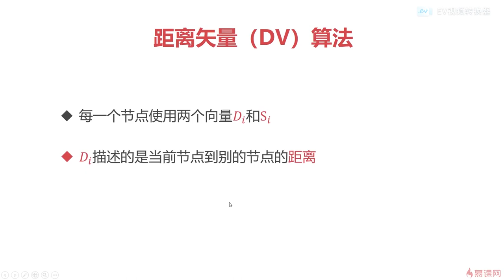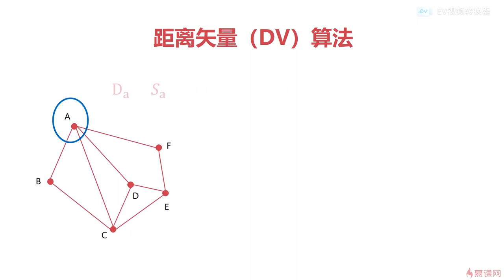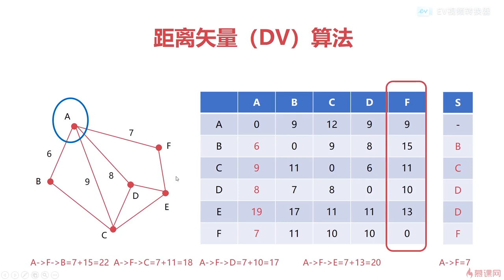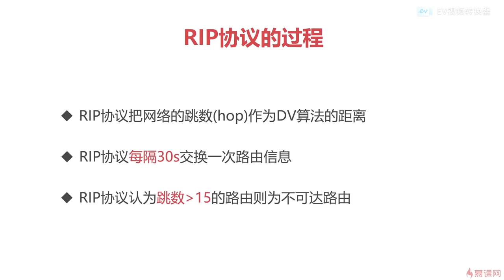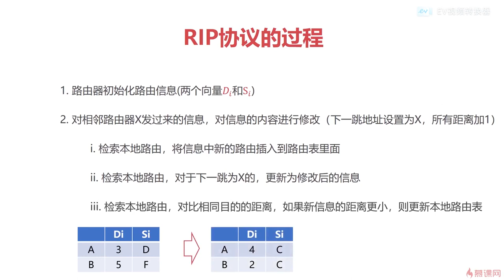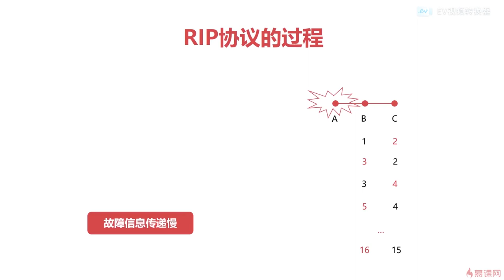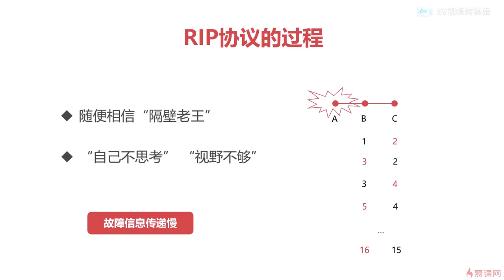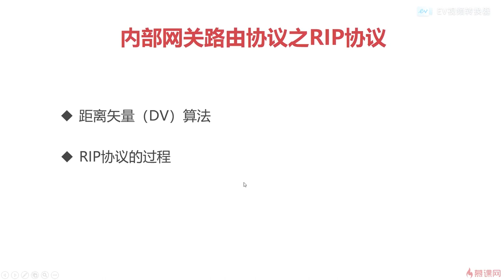10.10 计算机网络之网络层篇｜内部网关路由协议之rip协议｜程序员编程必备基础知识（ 计算机组成原理／操作系统／计算机网络）